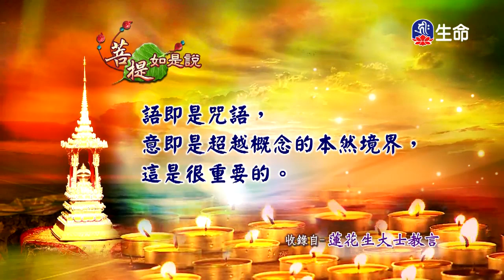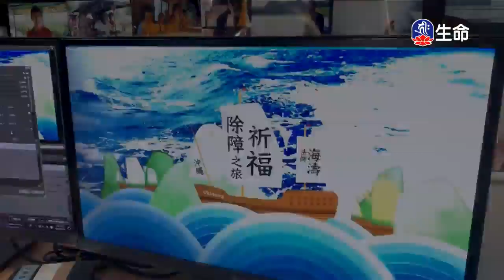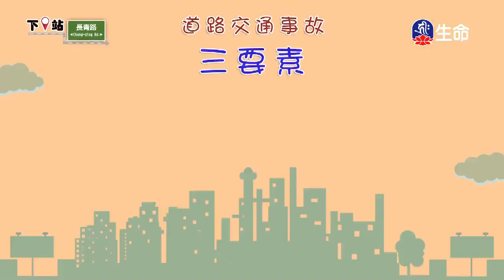菩提如是說(367)-2_菩提如是說_(lifetv_20200227_23:30)